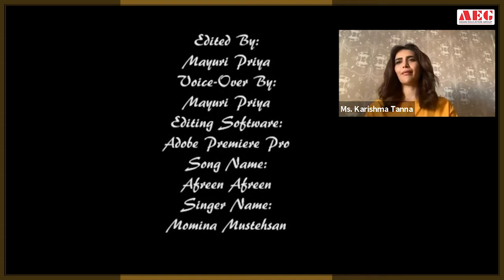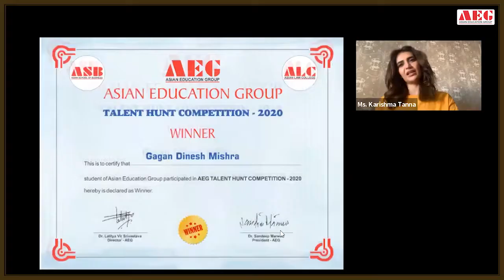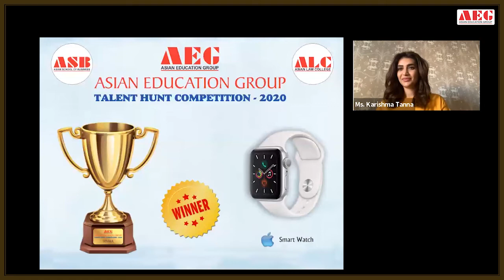Ms. KARISHMA TANNA presides over the ASB “TALENT HUNT COMPETITION 2020” finale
31st October 2020 marked the Day 6 of the ASB BBA & BCA Orientation Programme 2020 and it saw the grand finale of this “TALENT HUNT COMPETITION 2020” wherein Bollywood film & television actress, model and anchor Ms. KARISHMA TANNA – who won “Khatron Ke Khiladi Season 10” and grabbed runner up position in “Bigg Boss Season 8” – was the ‘Guest of Honour’ who not only presented an exciting account of her glamourous professional journey and shared some great thoughts for becoming a successful professional in one’s life, but also declared the winner for the “TALENT HUNT COMPETITION 2020”.